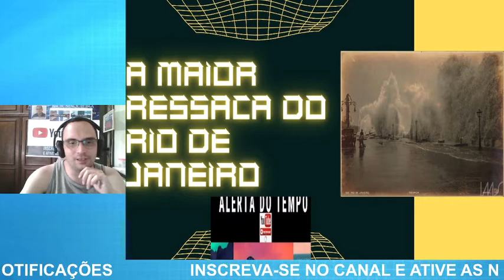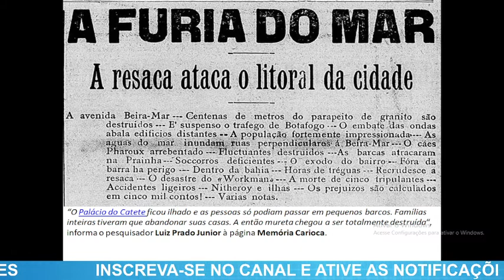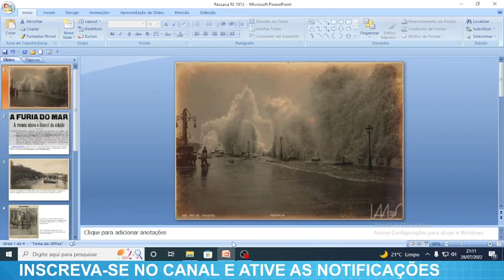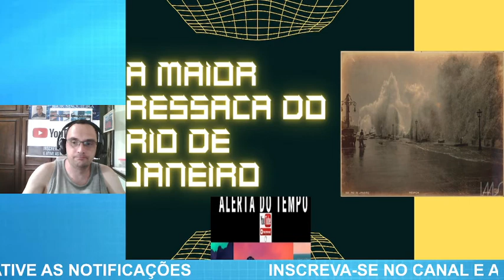A MAIOR RESSACA DO RIO DE JANEIRO